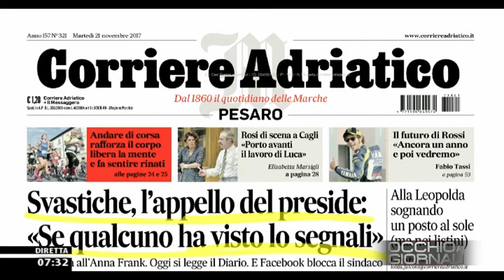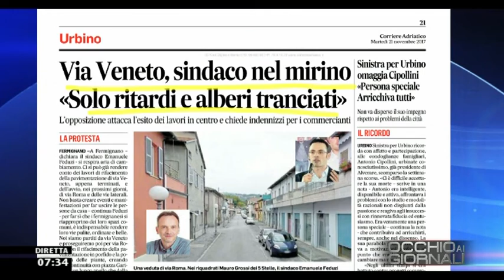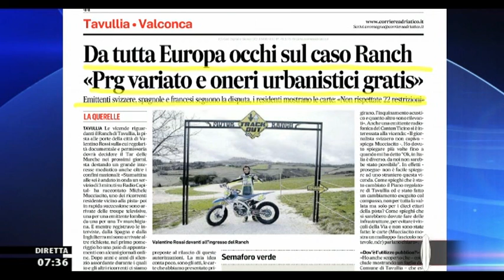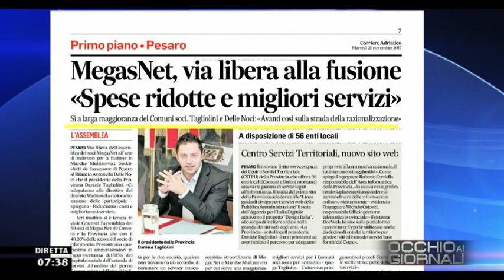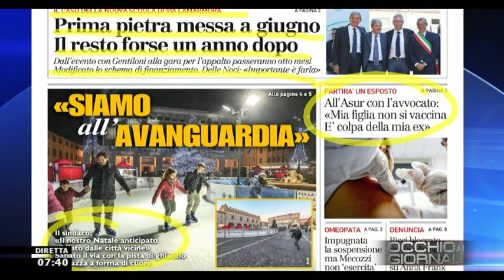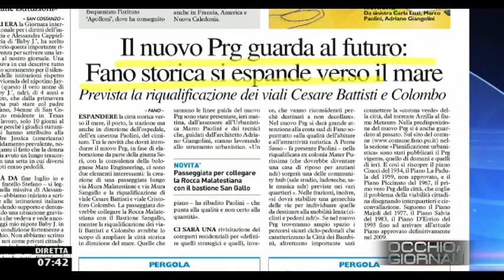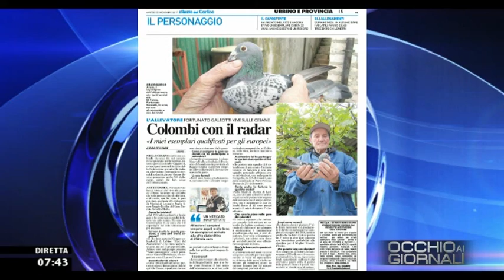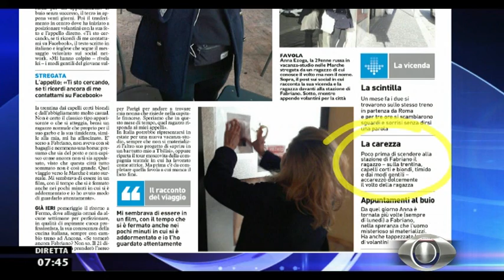Occhio ai GIORNALI 21 novembre 2017